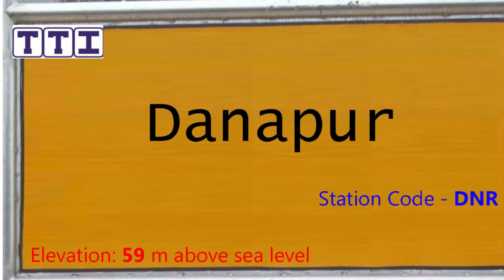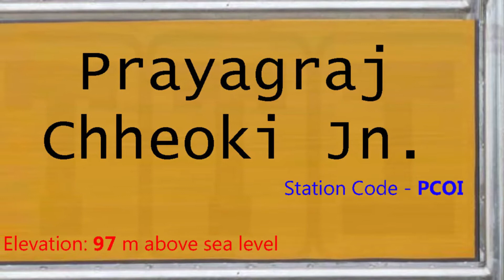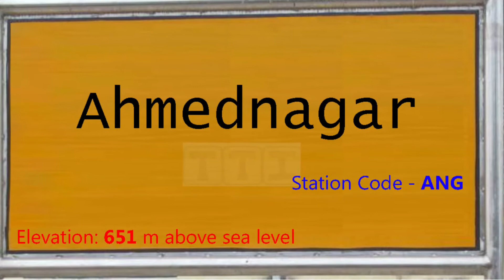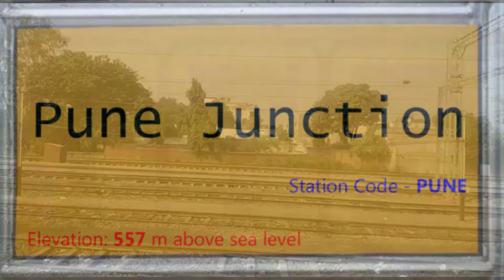02150 दानापुर - पुणे एक्सप्रेस कोविड विशेष की पूरी जानकारी (02150 DNR-Pune Covid Special)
About this video:
यह वीडियो 02150 दानापुर - पुणे एक्सप्रेस कोविड - 19 विशेष (Danapur - Pune Express Covid - 19 Special) ट्रेन का है, यह ट्रेन दानापुर और पुणे जंक्शन स्टेशन के बीच रोजाना चलती है, ट्रेन 18 स्टेशनों पर रुकते हुए कुल 1754 किलोमीटर की दूरी लगभग 31 घंटे में पूरी करती है, इस ट्रेन की औसत स्पीड 57 किलोमीटर प्रति घंटे की है,

1. DNR - दानापुर (22:55)
2. ARA - आरा जंक्शन (23:25)
3. BXR - बक्सर (00:32)
4. DDU - पंडित दीन दयाल उपाध्याय जंक्शन (02:40)
5. MZP - मिर्जापुर (03:53)
6. PCOI - प्रयागराज छिवकी जंक्शन (05:25)
7. STA - सतना जंक्शन (08:00)
8. MYR - मैहर (08:33)
9. KTE - कटनी जंक्शन (09:30)
10. JBP - जबलपुर जंक्शन (11:10)
11. ET - इटारसी जंक्शन (14:55)
12. KNW - खंडवा जंक्शन (17:17)
13. BAU - बुरहानपुर (18:08)
14. BSL - भुसावल जंक्शन (19:05)
15. MMR - मनमाड़ जंक्शन (21:30)
16. KPG - कोपरगांव (23:34)
17. BAP - बेलापुर (00:14)
18. ANG - अहमदनगर (01:20)
19. DD - दौंड जंक्शन (03:25)
20. PUNE - पुणे जंक्शन (05:30)